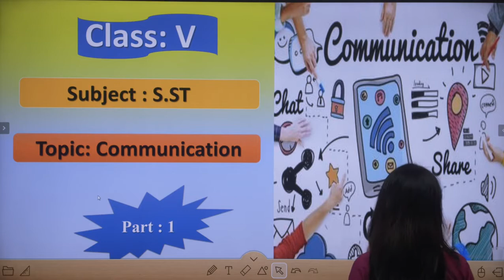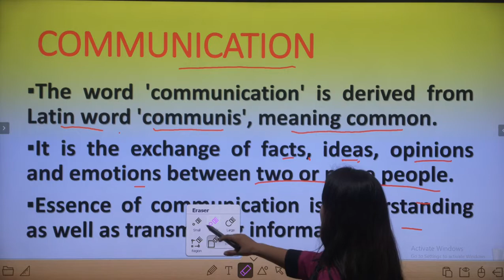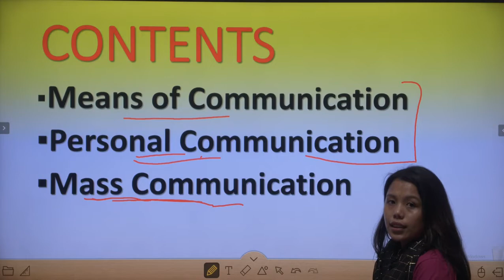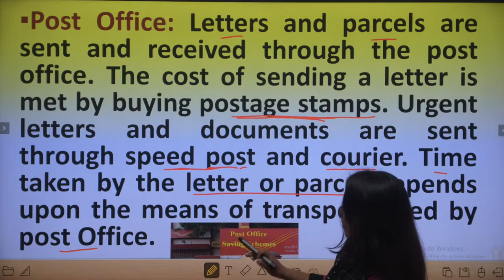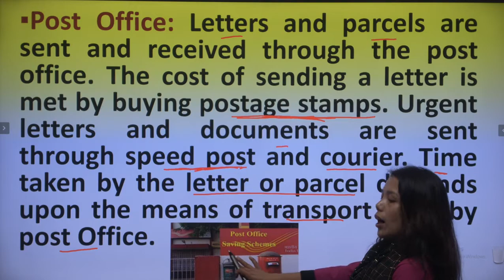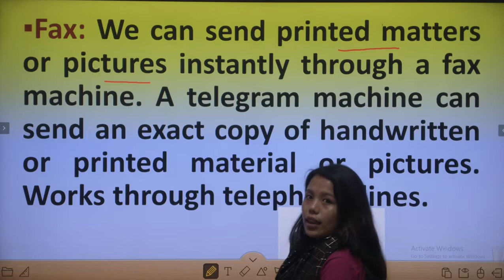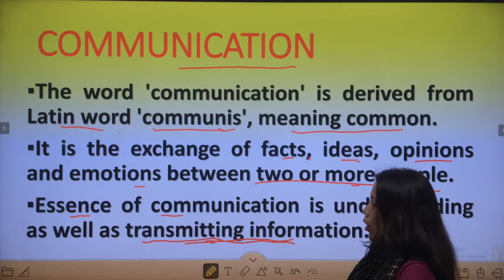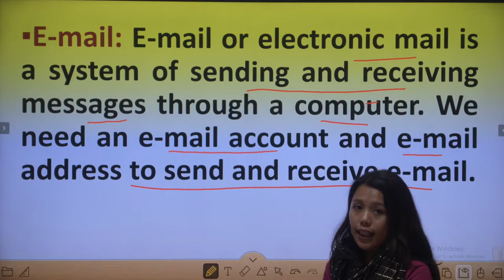Class 5 Sst II Part-1 Communication